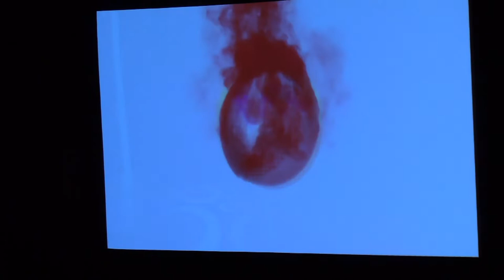Ecole de danse Louise - Must Be Love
Competitive Junior Jazz Solo - Must Be Love
Choreography: Ashlee Forester
Dancer: Sophia Bourbonnais